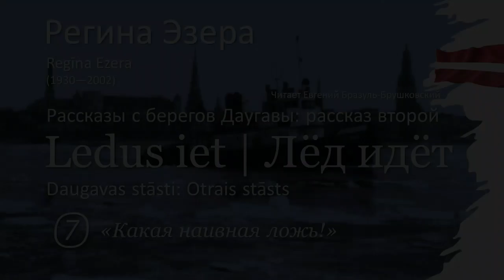Лед идет (глава 7) | Регина Эзера (Regīna Ezera)